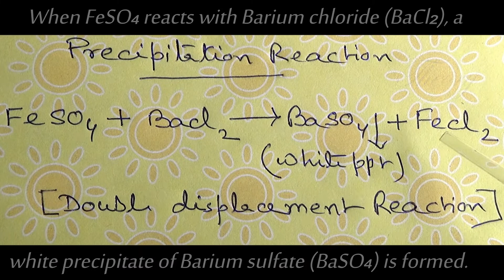Double displacement of FeSO4 + BaCl2 | Iron(ii) sulphate + Barium chloride | Precipitation reaction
This video is the practical demonstration of the reaction of Iron(ii) sulphate (FeSO4) with  Barium chloride (BaCl2).